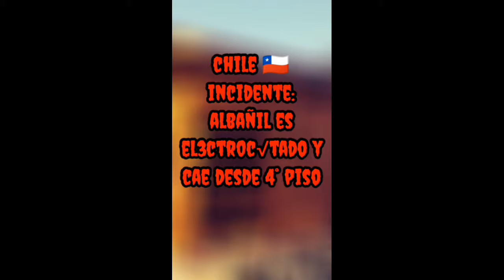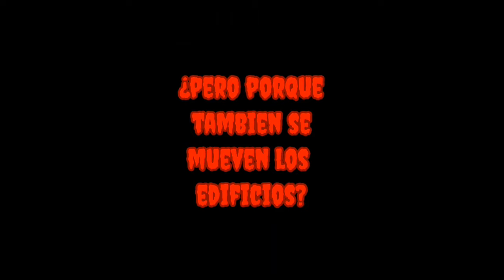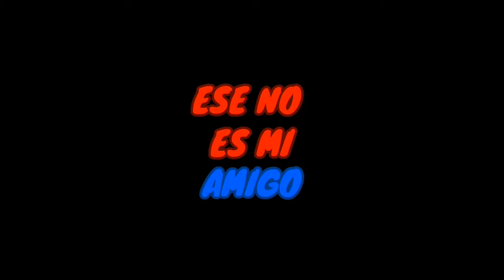🔴 15 void memes cheems 👽 | RECOPILACIÓN DE SHORTS 🔴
inspiración: voined